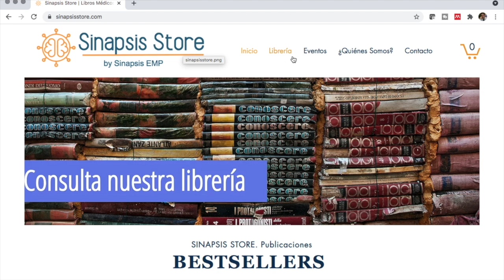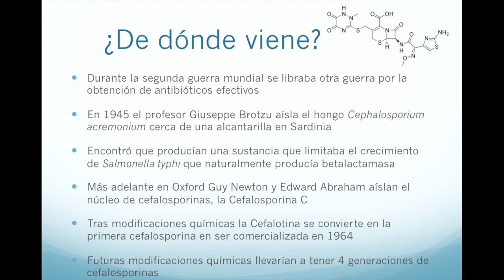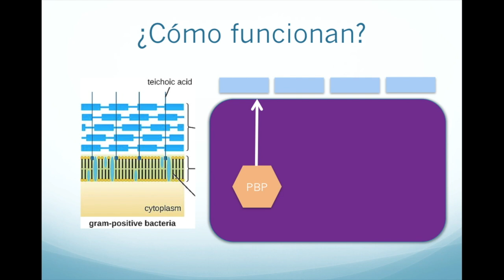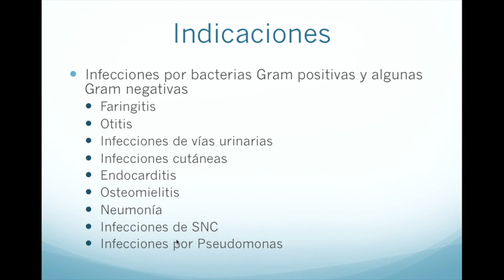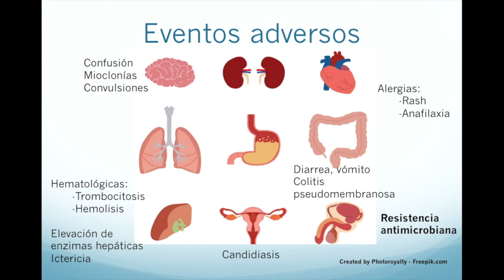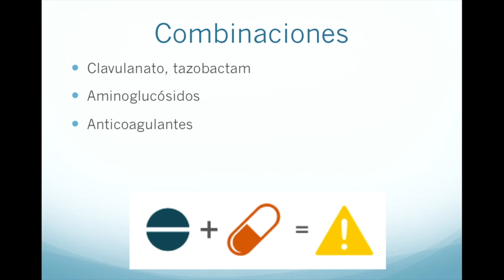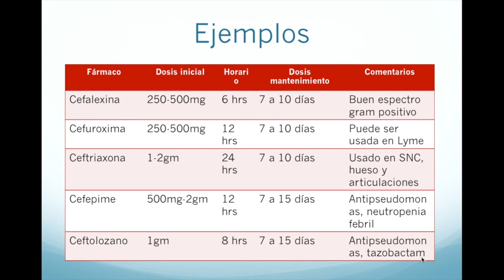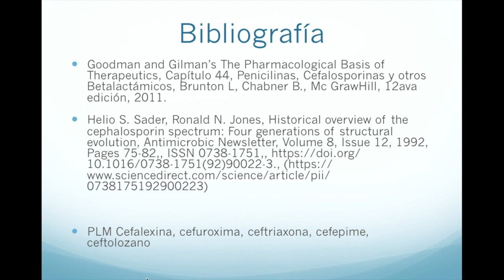Farmacología de la cefalexina, ceftriaxona y otros antibióticos de tipo cefalosporina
En el video de hoy revisamos la farmacología de las cefalosporinas como la ceftriaxona y la cefalexina, los usos que se le dan, los eventos adversos y las dosis adecuadas para su prescripción.